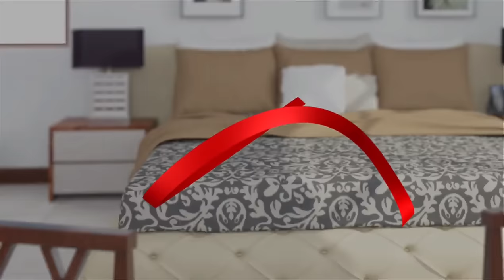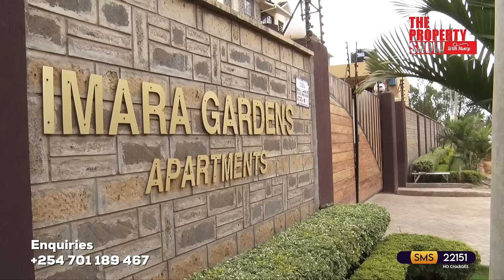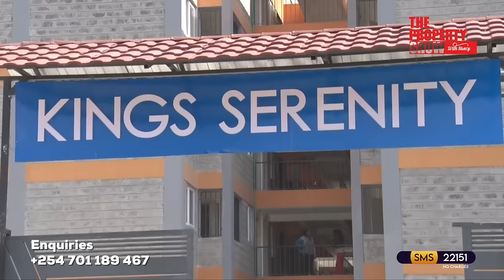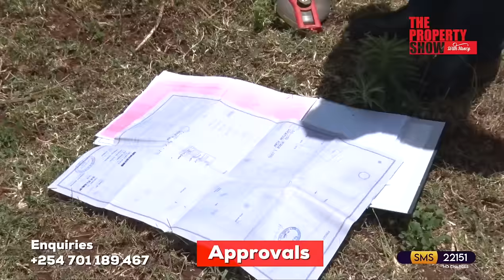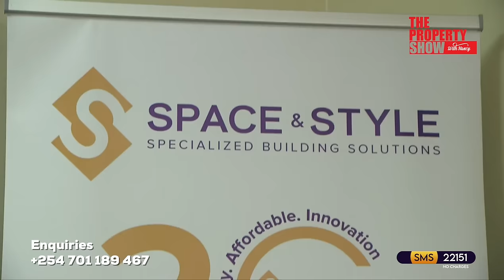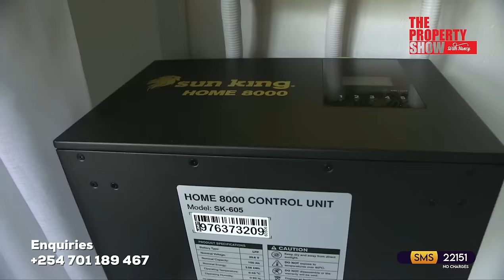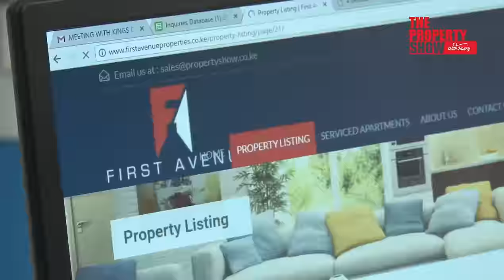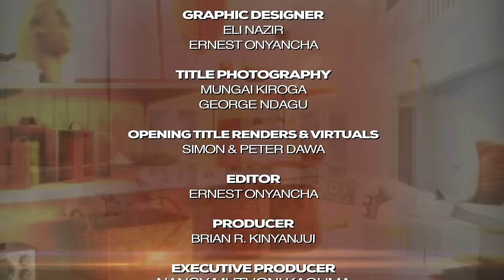The Property Show 14th April 2024 Episode 481 - The Property Show Journey...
On this episode we embark on our nostalgic journey as we reflect a decade of empowering real estate enthusiasts through The Property Show. From demystifying the real estate sector to guiding aspiring homeowners, our mission has always been clear: to provide expert advice and valuable insights. Along the way, you, our cherished viewers, have played a pivotal role in shaping our identity and success.